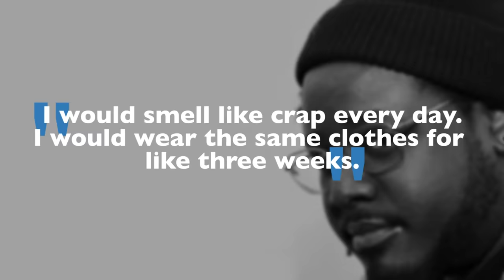T-Pain | Before They Were Famous | Biography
T-Pain - Before They Were Famous -- Before T-Pain became a hip hop icon, popularizing autotune, and hitting number one on the billboard hot 100 with his song Buy U A Drank, and collabs like Shawty, Blame It, and Low... Find out the rest of the story of his rise to fame here.